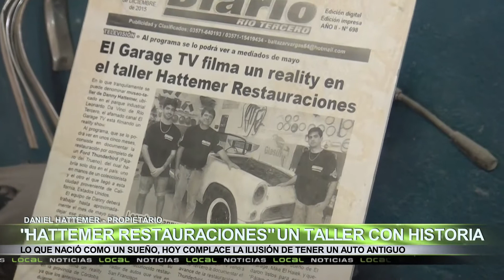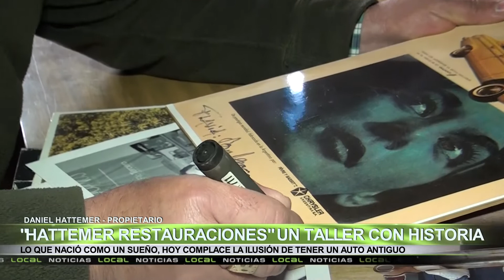Hattemer Restauraciones, un taller con historia